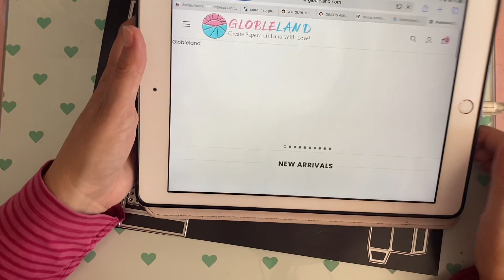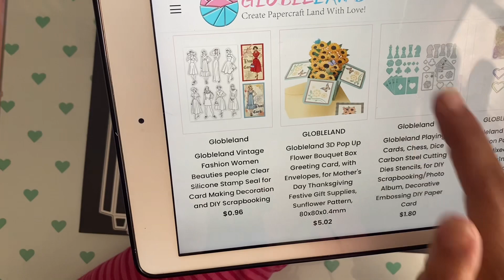Cajas para bolis y lápices con troqueles de Globleland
Hoy os traemos un tutorial de como hacer cajas para guardar tus lapices o bolígrafos hechos con los troqueles de la tienda 🛍️ online Globleland. Esperamos que os guste tanto como a nosotras.